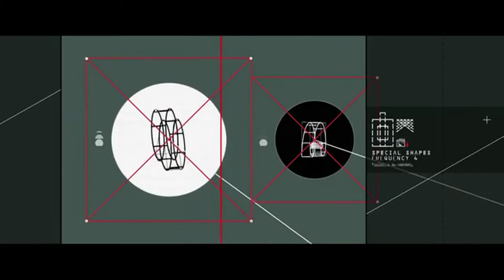Prometheus Transmission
A transmission video from the Prometheus mission files has leaked. This highly confidential asset gives an insider look into the planning that went into the Prometheus mission and the rigorous selection process for the crew. Talent and charisma were the primary credentials for each member onboard.

Featured in the Blu-Ray DVD extras of PROMETHEUS this broadcast originated from the ship itself during its flight to the alien planet.

Shot on a mixture of digital platforms including RED, ALEXA and Canon 5D as well as utilising 3D mapping techniques, the final edit represents a mixture of all image capture techniques.

Director: J Hardstaff
Producer: C Delaney
Director of Photography: M Patten

Don't forget you can follow us on 🚩 Facebook or chat directly to muthur9000 on 🐦 Twitter